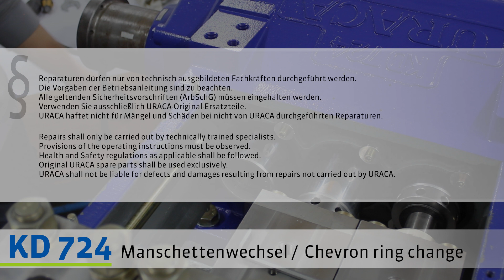KD724 Chevron ring change - Manschettenwechsel - URACA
Anleitung für den Manschettenwechsel an einer URACA Hochdruck Dreiplunger-Pumpe KD724. Dieses Video kann auch für andere ähnliche Pumpen zur Anleitung verwendet werden. Die Vorgaben der spezifischen Betriebsanleitung sind immer zu beachten.

Instructions for changing the chevron ring on a URACA high pressure three plunger pump KD724.This video can also be used for other similar pumps for instruction.The guidelines of the specific operating manual must always be observed.